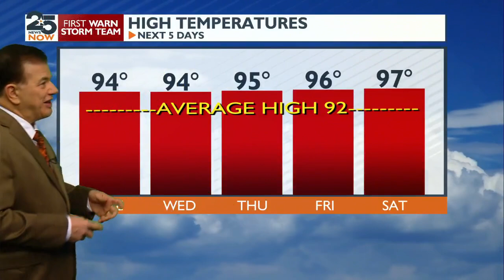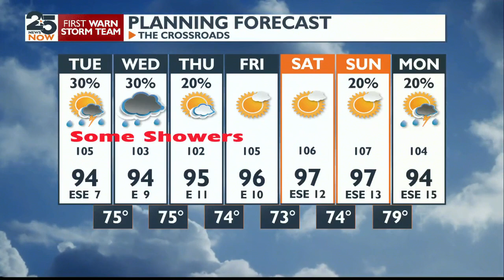Hope for some showers.